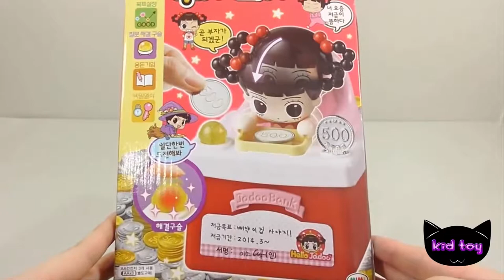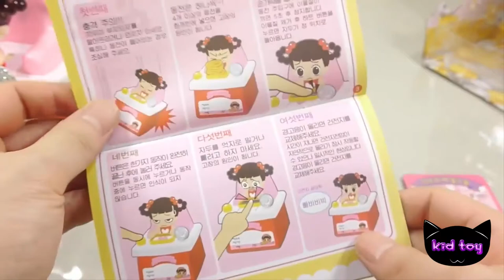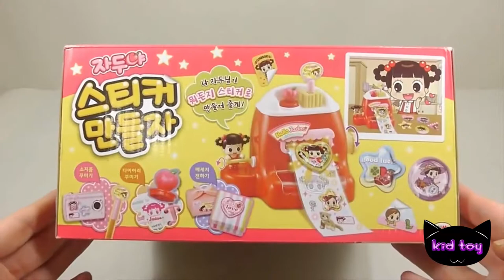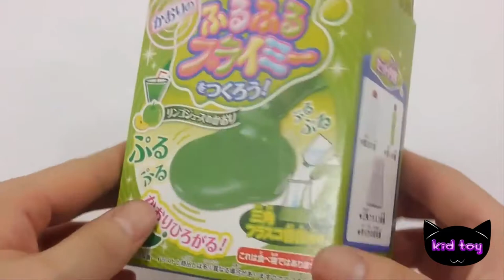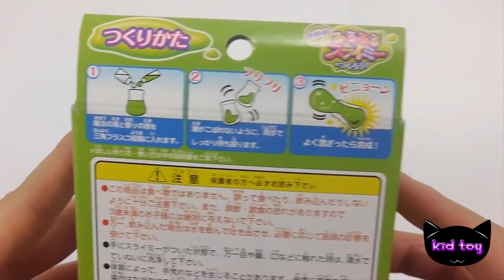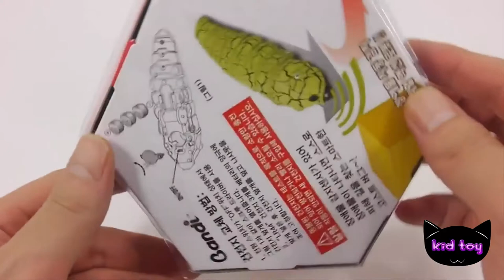Hi it's been creating a rich plum piggy bank toys Polly ride Naruto toys